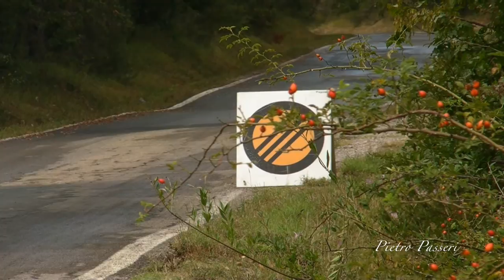TOMASSINI - REANULT CLIO S1600 - 27° RAAB - START - PURE ENGINE SOUND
Nona auto in competizione al 27° Rally dell'Alto Appennino Bolognese (RAAB).
Pilota la vettura Danilo Tomassini, alle note Massimo Bizzocchi.
9th car competing at the 27th Rally Alto Appennino Bolognese (RAAB).
Danilo Tomassini at the steering wheel, Massimo Bizzocchi at the note.
Video of the second special stage with departure and two steps in open turn.
Footage recorded 20 September 2015

Camcorders: GoPro Hero3 & Samsung VM-HMX20C
Event: 27° RAAB 20 settembre 2015
Where: Italy